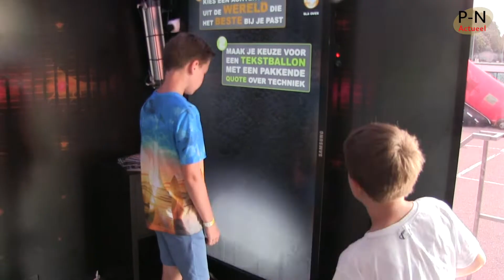Jeugdland Pijnacker woensdag